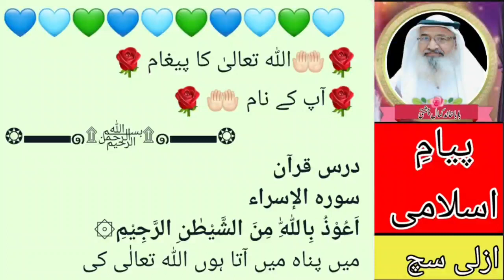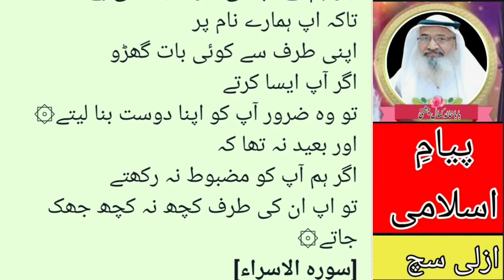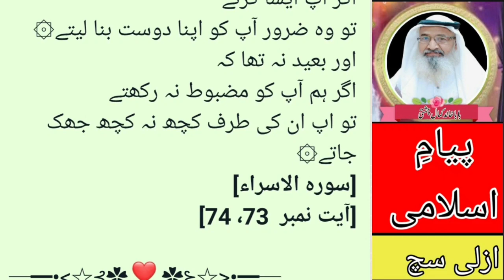Surah Al-Isra Ayet No_ سورۃ الاسراء آیت نمبر _73تا74 best video #2023